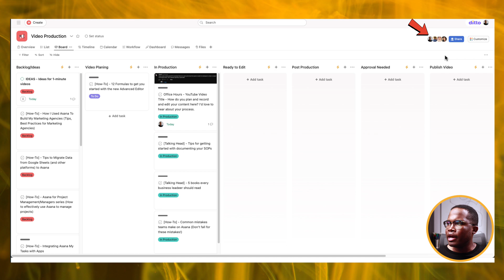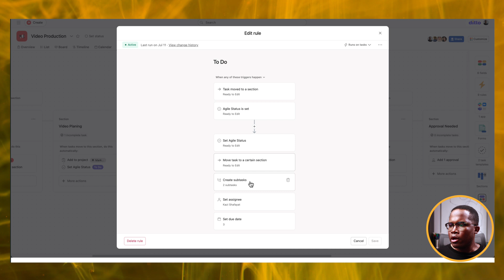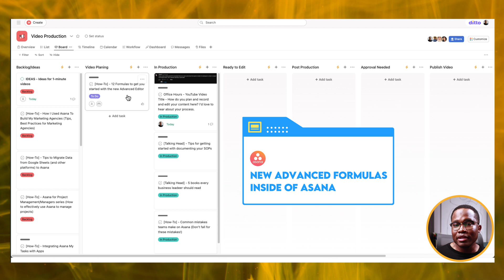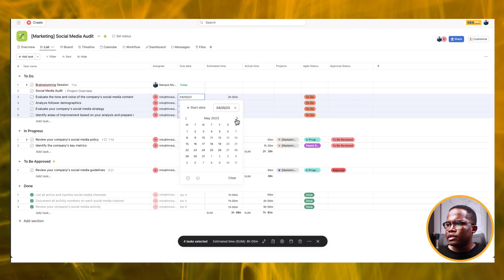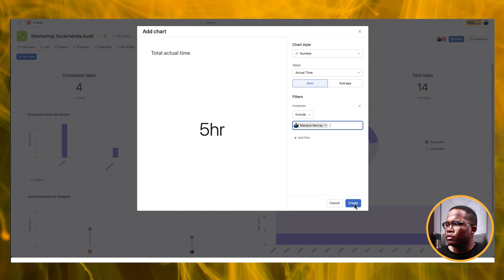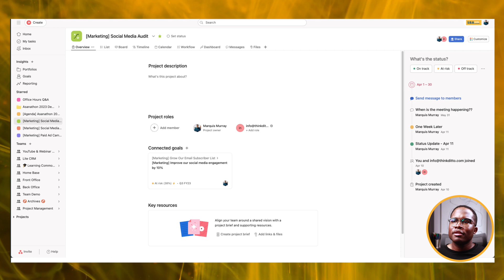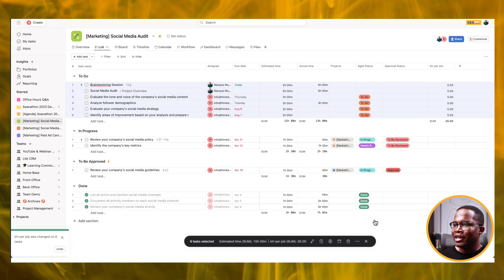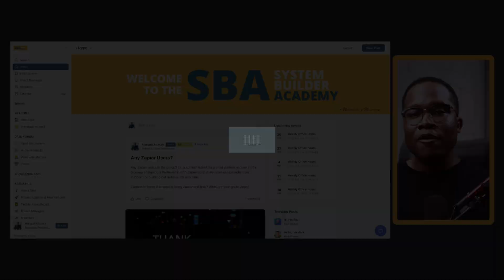Office Hours (EP 2): Video Production, Asana Reporting, Custom Fields 🔥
Boost your productivity and streamline your workflow with Asana! In this episode of Office Hours, we're taking your questions live from our System Builder Academy and YouTube channel. Discover how to improve processes and work through the tools we use every day. We delve into the behind-the-scenes of our video production process, revealing how we plan, record, and edit content using Asana. We also tackle the challenges of Asana reporting, demonstrating how to track tasks and actual time by the assignee. Plus, we explore the new advanced formulas and custom fields in Asana, providing a comprehensive guide to help you get the most out of this powerful tool. Join us for a deep dive into Asana and learn how to take your productivity to the next level!

This YouTube channel is created by me, Marquis Murray, and my goal is to help you gain clarity about the work within your organization by creating systems and processes. You'll learn how to create your own processes, as well as how to use my favorite tool for managing my life and business, Every day, I create systems to improve the businesses of my clients, automate workflows to make work easier, and align teams and organizations. Weekly doses of inspiration are delivered every Thursday

1. Canon EOS M50 Mirrorless Camera Kit with 15-45mm lens (Black)

2. Sigma 16mm F/1.4 DC DN Contemporary Lens for Canon EF-M

3. Shure SM7B Vocal Dynamic Microphone

4. Audient EVO 4 USB Audio Interface

5. Elgato Cam Link 4K

6. LE RGB LED Flood Light, 15W Outdoor Color Changing Floodlight

7. Glorich ACK-E12 Replacement AC Power Adapter Kit

8. SanDisk 64GB Extreme PRO SDXC UHS-I Card

9. Neewer 2-Pack 6600mAh Li-ion Replacement Battery with USB Charger

10. Fujifilm X-T30 Mirrorless Digital Camera, Black (Body Only)

11. Fujifilm 16405575 Fujinon Prime Lens XF23mm F1.4 R

12. Aputure AL-F7, Aputure H198

13. Neewer 3-Pack 2.4G LED Softbox

14. Desview T2 8" Teleprompter with remote control

15. Comica BoomX-D2 2.4G Wireless Mic system